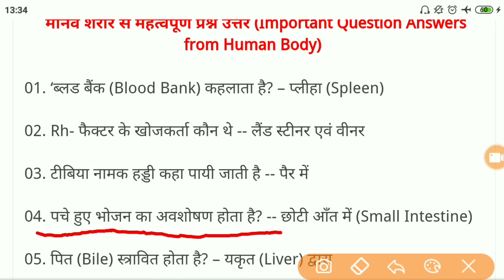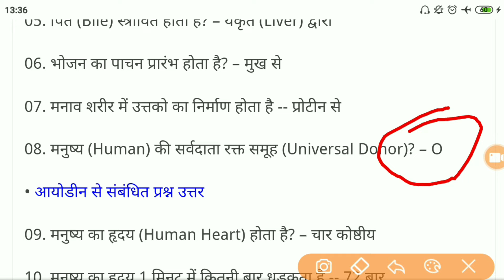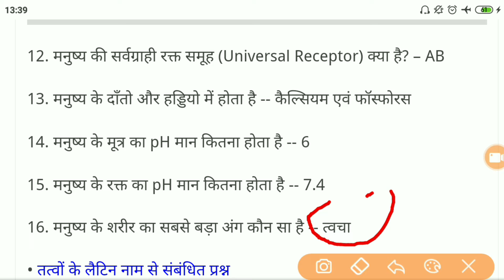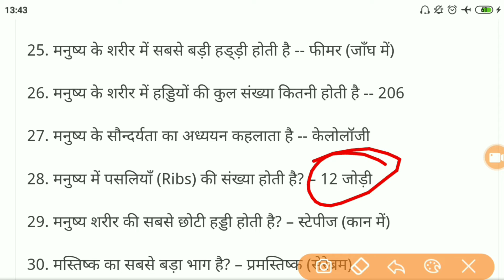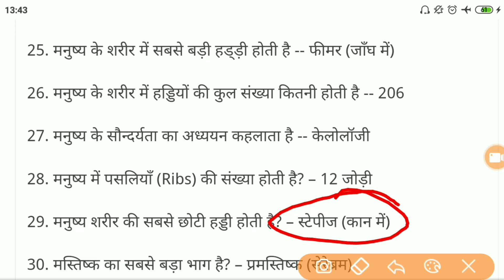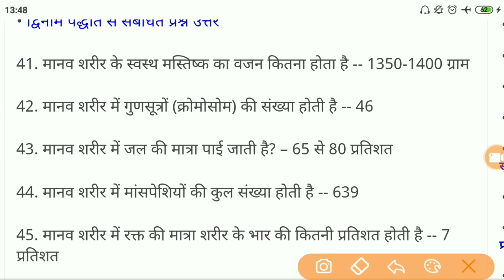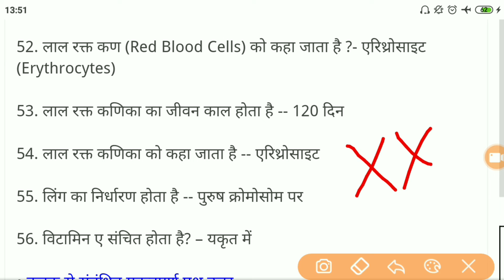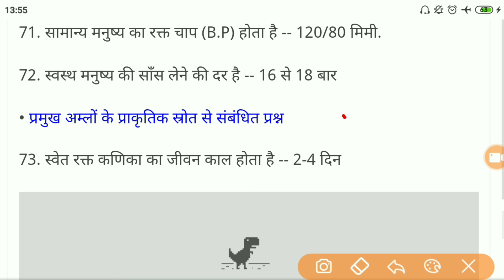मानव शरीर महत्वपूर्ण प्रश्न RRC Group D | Human Body Important Question || Class 9 & 10 Biology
मानव शरीर  महत्वपूर्ण प्रश्न RRC Group D | Human Body Important Question || Class 9 & 10 Biology || khan sir biology class

About in this video:

railway samanay vigyan prashan
jazba study point
रेलवे परीक्षा में पूछे जाने वाले महत्वपूर्ण विज्ञान के प्रश्न
rrc group d samanya vigyan prshan and answers
manav sharir ke mahattvapoorn prashan & answer
मानव शरीर के बहुत महत्वपूर्ण प्रश्न
jivvigyan manav sharir mahattvapoorn prashan
human body questions & answer
human body ka important prashan aur anawer
railway samany vigyan prashan and answer
human body biology by khan sir
railway samanya vigyan mcq q and ans by khan sir
smanay vigyan by khan sir
manav sharir railway question and answer by khan sir
manavsharir priya mam
human body general questions and answers
manav sharir sambandhit prashan aur ans by khan sir
railway me vigyan ke bar bar puchhe jane wale prashan
manav sharir ke basic question and answer
मानव शरीर का महत्वपूर्ण प्रश्न
मानव शरीर अंग के महत्वपूर्ण पूछे जाने वाले प्रश्न
Manav Sharir se related Puche jaane wale railway mein mahatvpurn prashn
मनुष्य का दिल 1 मिनट में कितनी बार धड़कता है
सामान्य मनुष्य का ब्लड प्रेशर कितना होता है
group d exam question